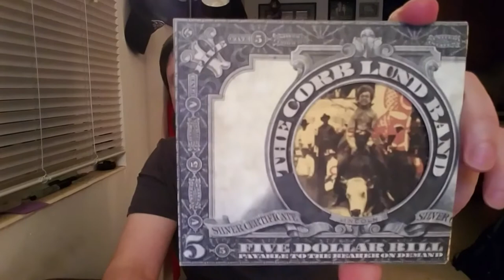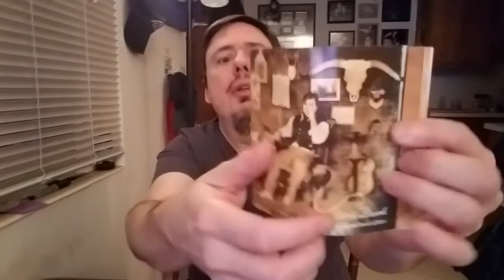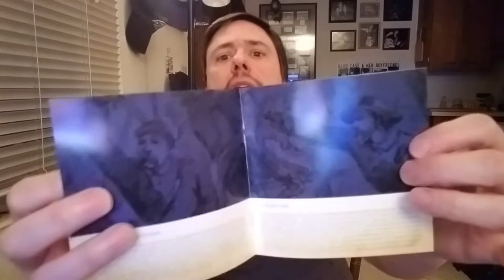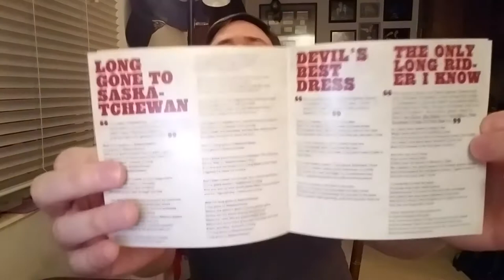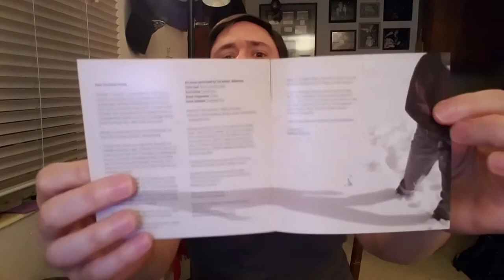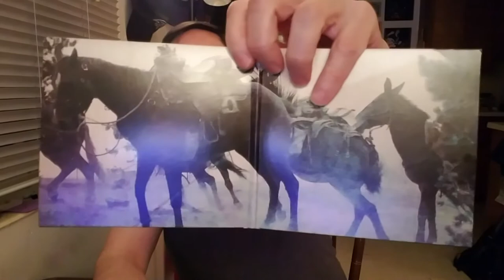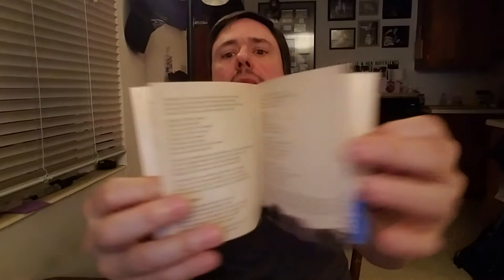Unsung Heroes of Modern Twang - Corb Lund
Corb Lund is a Canadian country singer on New West Records. He is a fantastic songwriter and a real country artist. He exemplifies the Waylon sound and the Waylon beat at times, but is quite original. His band, The Hurtin' Albertins, are great and very tight. Lots of lap and pedal steel. Lots of upbeat rockers, talking blues, country, whispy lilting grooves. Check him out.

The album I don't have is called Things That Can't Be Undone